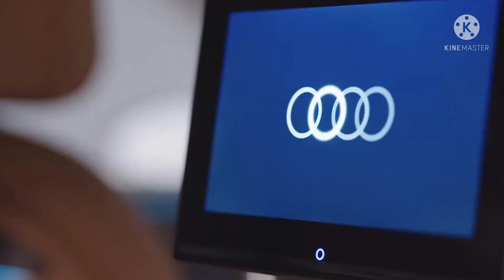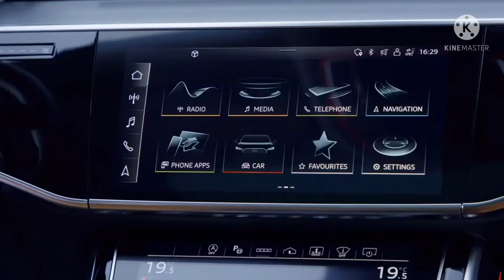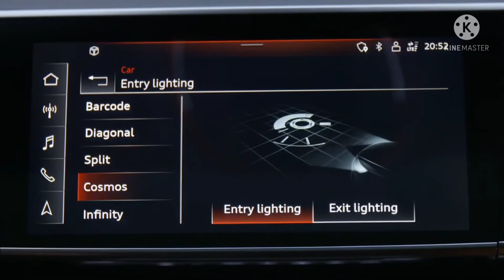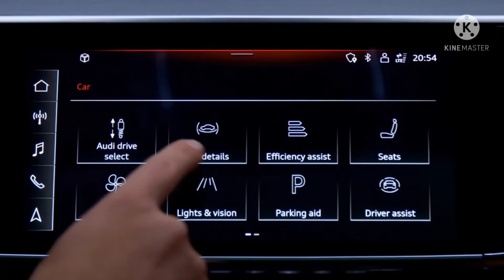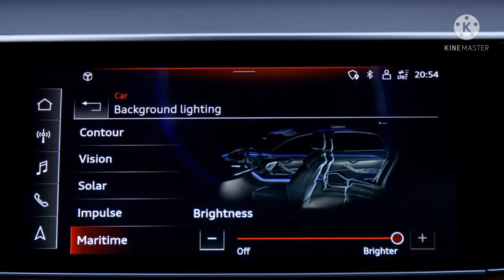Introducing All New 2022 Audi A8 L Quattro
The Iconic Luxury Brand Of Audi
Audi's Flagship Model Of Luxurious Sedan
Most Luxurious Features Loaded Sedan
Benchmark of luxury Sedan Segment
| First Look | Design | Luxury | Features |
| Interior | Exterior |